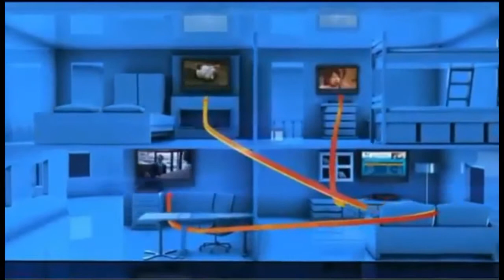Immokalee FL DIRECTV Satellite TV Florida packages deals and offers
DIRECTV has everything you want in TV entertainment for residents of Immokalee FL. Start with the base TV package of your choice, offering all your favorite channels. Add premiums, sports packages, and more.

Get the best deals for DIRECTV service in Immokalee DIRECTV subscribers get 3 months free of HBO, SHOWTIME & Cinemax. Pay as little as $19.99 upfront and get DIRECTV satellite TV installed next-day!

Access to thousands of titles On Demand in Immokalee, FL

Immokalee DIRECTV takes its customer service very seriously. For the 13th year in a row, DIRECTV rated higher in customer satisfaction than cable.

Immokalee Local Channels available with your DIRECTV package for Immokalee FL

If you are looking for Immokalee Satellite TV providers, look no further.

We Have great packages including FREE Standard installation of up to four rooms, a free DVR or HD upgrade, and DIRECTV offers access to over 195 full-time HD channels and premium content in Immokalee, FL.

Watching digital movies and TV shows directly from your TV screen in Immokalee, FL has never been easier. DIRECTV offers a huge selection of international packages you can add to any base TV package.

DIRECTV offers everything you need for the ultimate entertainment experience in Immokalee, Florida.

Get DIRECTV ENTERTAINMENT package in Immokalee, FL: DIRECTV most affordable tv package. The best TV entertainment at a tremendous value. 140+ channels of basic family programming.

Get DIRECTV CHOICE package in Immokalee, FL: All the top entertainment on TV. Features 150+ channels including movies, sports and specialty channels. FREE Genie HD DVR Upgrade.

Get DIRECTV XTRA package in Immokalee: DIRECTV most popular package includes 205+ channels. Even more sports and top-rated shows on channels like: FOX Sports 2, NBC Sports, Golf Channel, NatGeo Wild, Oxygen. 2015 NFL SUNDAY TICKET MAX included!

Get DIRECTV ULTIMATE package in Immokalee, FL: Similar to CHOICE XTRA but offers additional unique channels, with a total of 225+ channels.

Get DIRECTV PREMIER package in Immokalee: The most comprehensive entertainment package on the market; features 225+ channels of programming. 11 extra movie channels included.

Your favorite local channels are included in every satellite tv package for Immokalee and all Florida residents.

DIRECTV offers exclusive sports packages such as NFL SUNDAY TICKET, and NASCAR HotPass which are not available from any other cable or satellite provider in Immokalee.

We Got the best satellite tv deals and promotions in Immokalee Florida, call today!

DIRECTV Packages and Channels in Immokalee FL
DIRECTV Local Satellite Installers for Bonita Springs FL
Compare DIRECTV with other satellite tv service providers in Naples FL
DIRECTV Bundles and Deals in Lehigh Acres FL
Guide for Satellite TV Offers and Promotions in Labelle FL
DIRECTV Local Satellite Installers for Felda FL
DIRECTV Deals - Best Offers and Deals in Estero FL
DIRECTV Deals - Best Offers and Deals in Alva FL

You can enjoy all 205+ channels of the XTRA package in Collier County Florida
Best satellite tv in Lee County Florida
Your Local DIRECTV Dealer Hendry County Florida

Zipcodes near Immokalee FL that are cover by DIRECTV.

 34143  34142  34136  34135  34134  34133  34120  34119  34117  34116
 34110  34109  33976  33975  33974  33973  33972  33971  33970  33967
 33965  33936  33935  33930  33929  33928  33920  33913